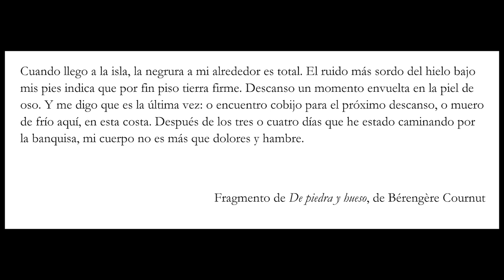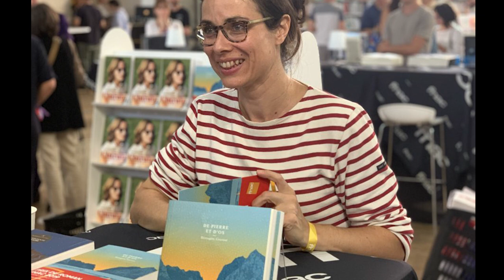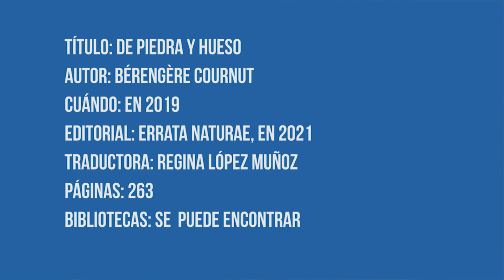💊 LIBRO recomendado: De PIEDRA y HUESO | Bérengère Cournut | Pildorita #06 💊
Un libro sobre la historia de una mujer inuit, de su supervivencia en el hielo, de las familias que forma y de los espíritus que encuentra en el camino.

Libros mencionados
De piedra y hueso, de  Bérengère Cournut